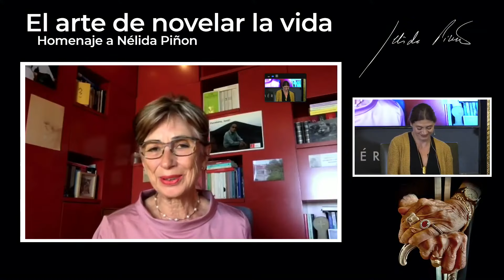El arte de novelar la vida. Homenaje a Nélida Piñon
Cinco meses después de su fallecimiento en diciembre del año pasado, en el día en que hubiera cumplido 86 años (3 de mayo), Casa de América, el Instituto Cervantes, Casa de América Latina y la Fundación José Saramago homenajearon a la gran escritora brasileña Nélida Piñon (Río de Janeiro, 1937 - Lisboa, 2022). Aunque su extensa obra narrativa, ensayística y memorialística fue escrita y publicada en portugués, su lengua materna, mantuvo siempre una estrecha relación con España y, en especial, con Galicia, la tierra natal de sus padres. Esta circunstancia vital hace de Piñon una de las autoras más universales del mundo iberoamericano y, al mismo tiempo, una de las más entrañables por su rica imaginación y su exquisita sensibilidad para contar historias y construir un lenguaje cercano que interpela de manera muy intensa a todos sus lectores.
Enrique Ojeda Vila, director general de Casa de América, dio la bienvenida a los asistentes al homenaje, en el que participaron Pilar del Río, presidenta de la Fundación José Saramago; Luis García Montero, director del Instituto Cervantes; y el periodista y escritor Juan Cruz; moderados por Pilar Reyes, directora editorial de Penguin Random House.
Imágenes cedidas por Casa de América.